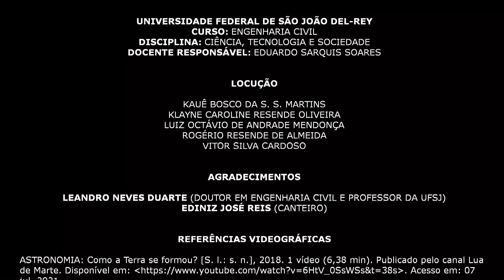Rochas e a Construção Civil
Desde milhares de anos, rochas formam a base para extração de materiais utilizados na construção civil. Durante muito tempo, a construção civil se baseou em técnicas de empilhamento de pedras. Tais técnicas ainda são importante tanto para compreendermos como tais construções foram executadas como para fazer restaurações de monumentos históricos.